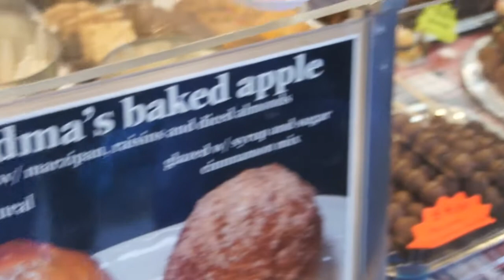Christkindlemarkt Chicago, 2010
This is the second year I have been frequenting the Christkindle German Markt around Christmas time.  It is a truly wonderful experience.  The food, the handcrafted goods and the delicious beer all make it one of my favorite winter things to do, all in near 0 degrees.  Good times.

This was also my maiden voyage with the NEX-VG10.  I'm still getting used to it and didn't really play around with manual focus this go about, but that is next on my list of things to tinker about with.  I hope you enjoy the footage.